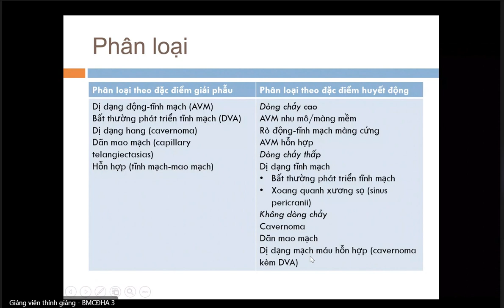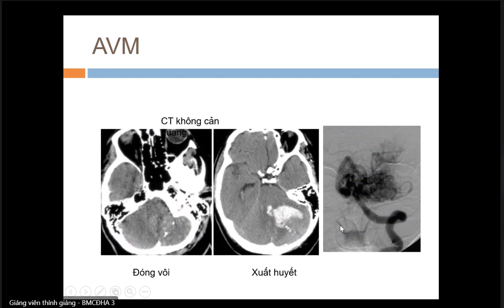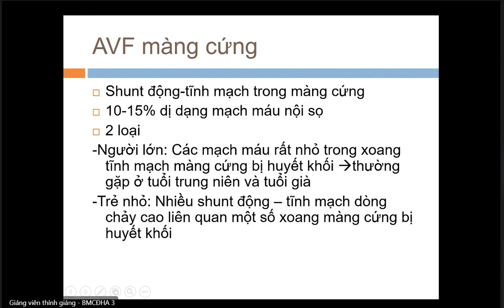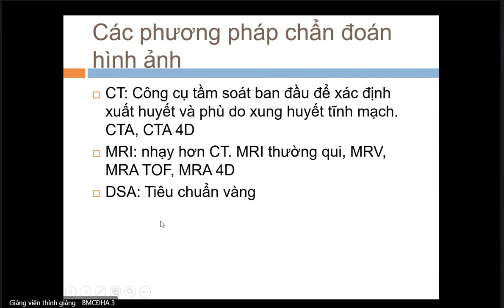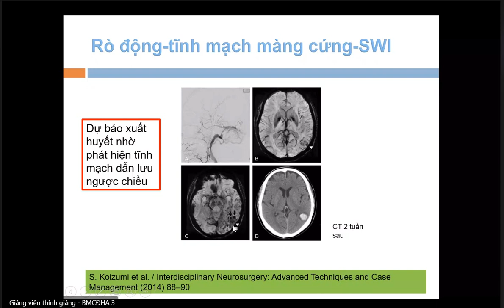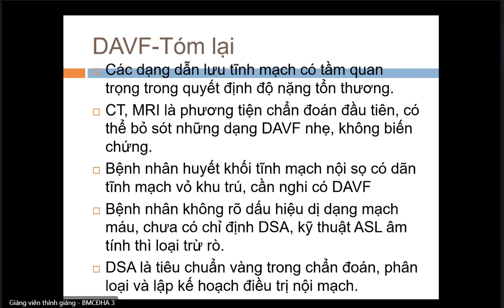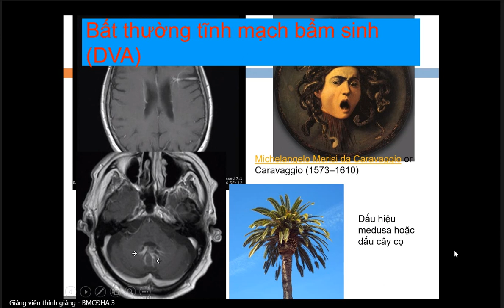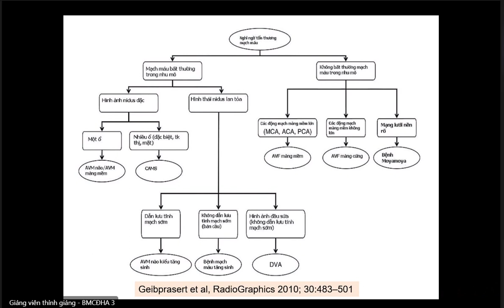CKI CĐHA 2020 - 2022| Dị dạng mạch máu não | BS. Cao Thiên Tượng